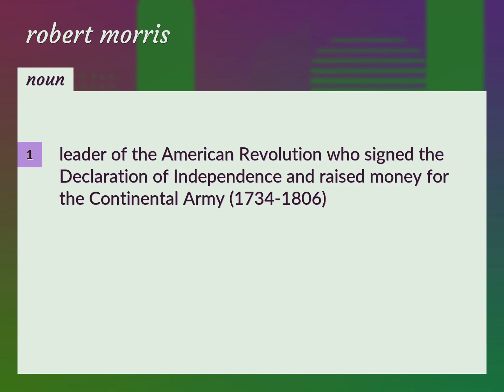Robert morris | meaning of Robert morris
What is ROBERT MORRIS meaning?